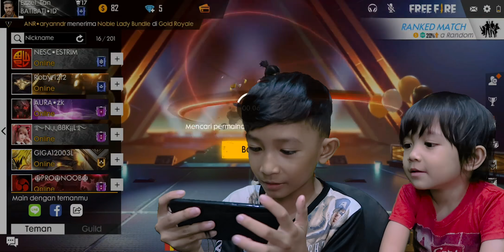Ezzel Sky dolanan Free Fire Adu Jotos sama Orang Gila Seru Sampai Ngakak hahaha